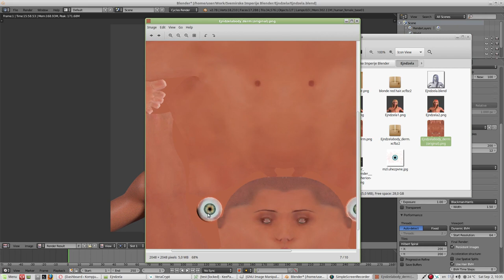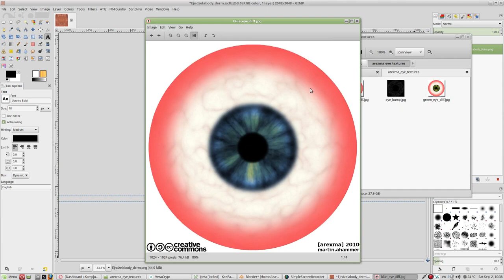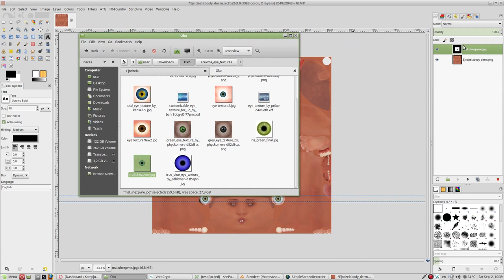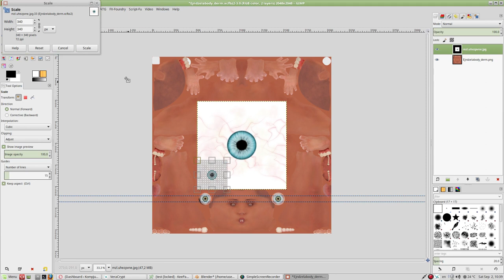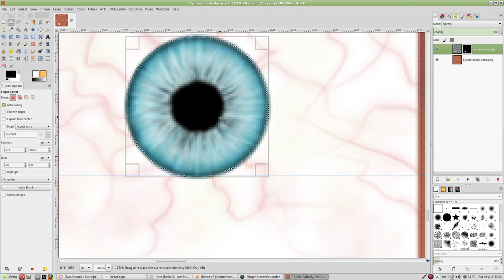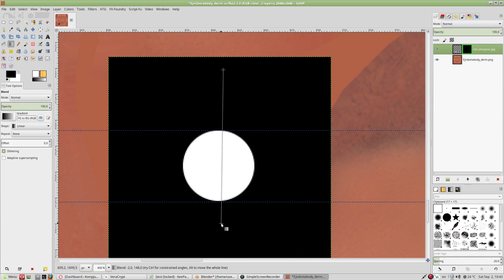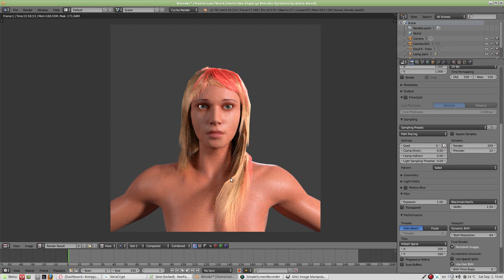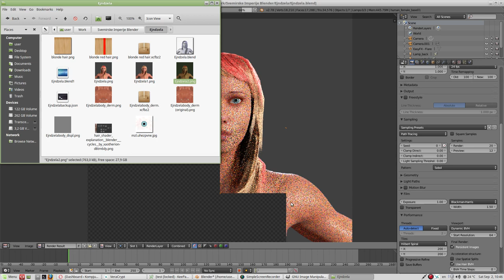Blender tutorijal 12 - Promena boje ociju u teksturi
Promena boje ociju u teksturi.